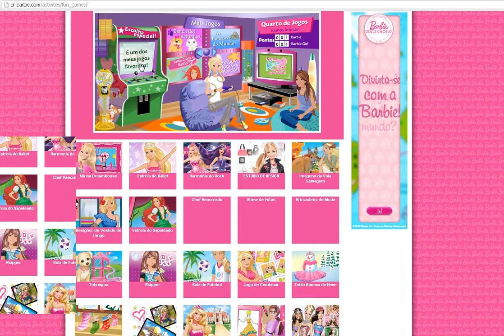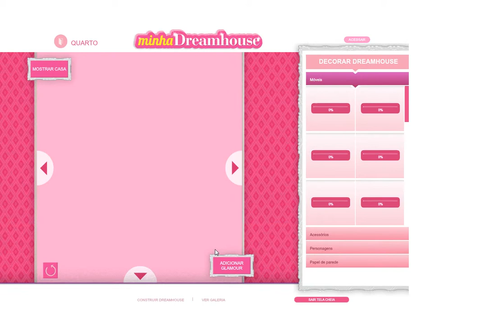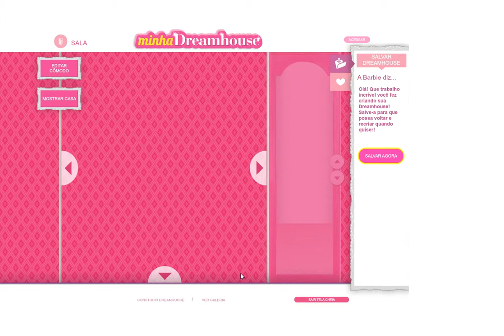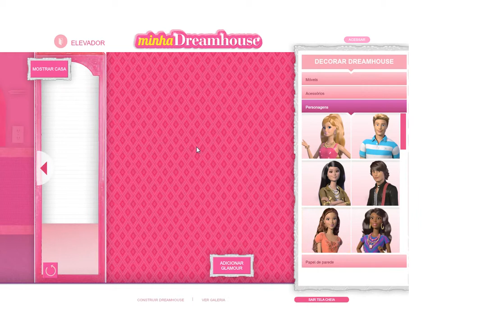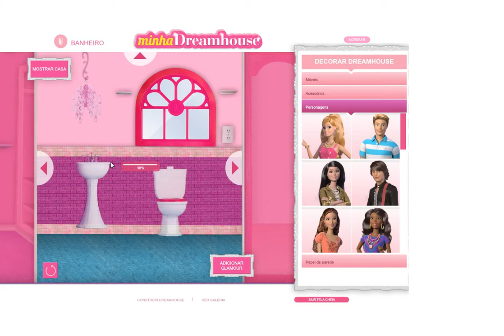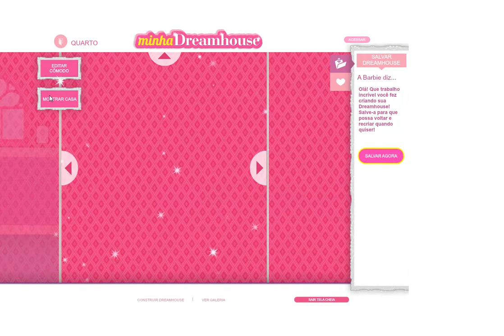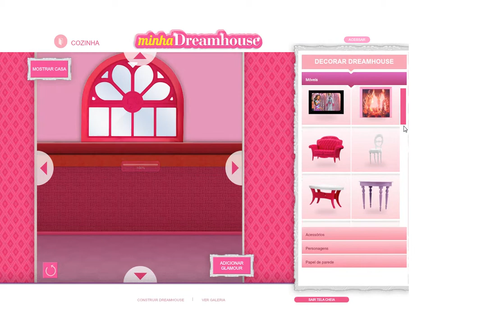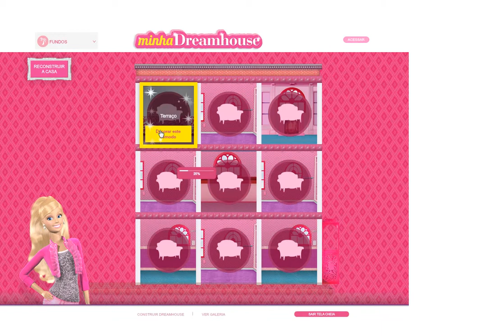Barbie jogo minha dreamhose (grátis sem instalação)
Jogosonline são ótimos não precisa ser instalado é só jogar,confira o site é ótimo tem muito mais.